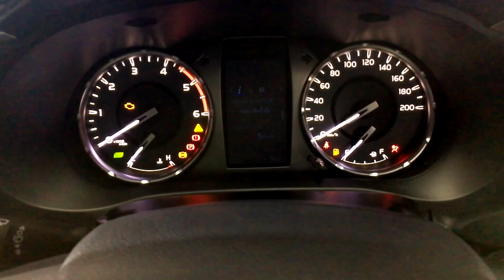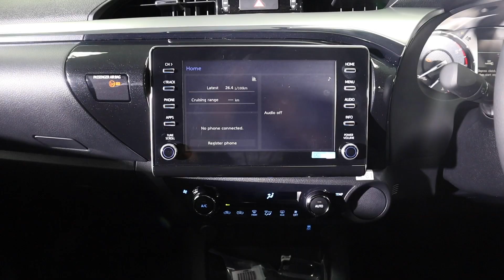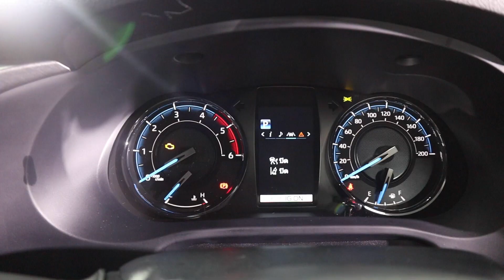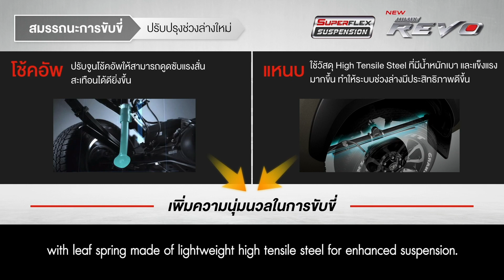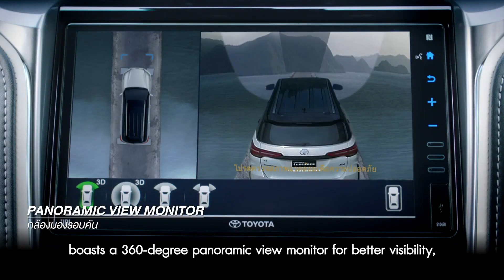ชมรอบคัน New Toyota Hilux Revo / Fortuner เพิ่มพลัง อัดออพชั่นแน่นคัน | Carsideteam x Ridebuster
Carsideteam x Ridebuster พาไปชมรถกระบะและรถอเนกประสงค์ยอดนิยม Toyota Hilux Revo และ Toyota Fortuner ที่พึ่งจะปรับโฉม พร้อมอัพเกรดขุมพลังให้แรงขึ้น ประหยัดน้ำมันมากขึ้น และออพชั่นที่จัดมาแน่นเต็มคัน ส่วนรายละเอียดจะเป็นอย่างไร เชิญชมได้เลยครับ
ราคาของ New Toyota Hilux Revo
Standard Cab (กระบะตอนเดียว) ราคา 544,000 – 704,000 บาท
Z-Edition (กระบะขับเคลื่อน 2 ล้อ 2 ประตู /4 ประตู) ราคา 609,000 – 809,000 บาท
Pre-Runner (กระบะขับเคลื่อน 2 ล้อ ยกสูง 2 ประตู /4 ประตู) ราคา 707,000 – 1,009,000 บาท
4×4 (กระบะขับเคลื่อน 4 ล้อ 2 ประตู /4 ประตู) ราคา 862,000 – 1,159,000 บาท
Rocco (รุ่นตกแต่งพิเศษ 2 ประตู / 4 ประตู) ราคา 949,000 – 1,239,000 บาท

ราคาของ New Toyota Fortuner
Legender
2.8 Legender 4WD 6AT 1,839,000 บาท
2.8 Legender 2WD 6AT 1,769,000 บาท
2.4 Legender 4WD 6AT 1,634,000 บาท
2.4 Legender 2WD 6AT 1,564,000 บาท

Standard Grade
2.4V 4WD 6AT 1,494,000 บาท*
2.4V 2WD 6AT 1,424,000 บาท*
2.4G 2WD 6AT 1,319,000 บาท*

เริ่มส่งมอบตั้งแต่เดือนสิงหาคมเป็นต้นไป
(*ราคาพิเศษถึง 30 กันยายนนี้)
Host : Bonn Nattayod Chabanjong / Naow Thanakrit Inmaton
Edtitor : Carsideteam VDO Creator